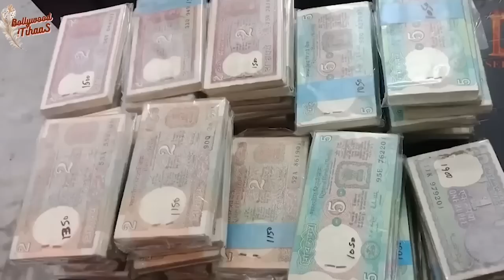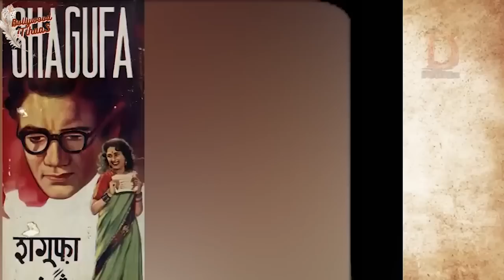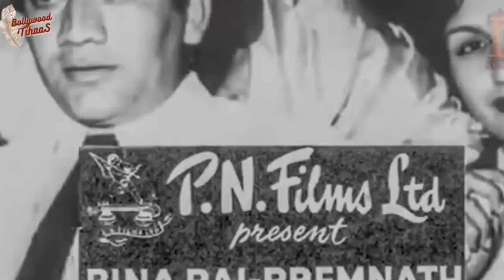This heroine did movies only with Hindu Male actors, while the industry was led by Muslim actors?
Why heroine did movies only with Hindu Male actors, while the industry was led by Muslim actors?
binarai,binaraibiography,ghooghat,premnathbiography,Why Premnath left Bina and went to Himalayas,Did Bina Roy work in Anarkali,Ghunghat,and Taj Mahal,Was jo wada kiya picturised on Bina Roy and Pradeep Kumar,Did Bina Roy won the Filmfare Award for Ghunghat,Why did Bina Roy refuse to do Anarkali role in K Asif Movie Mugle Azam,Binaraiallfilms,binaraiallhindimovies,binaraipremnath,binaraiallsongs,Binaraianarkali,binaraimadhubala,Binaraipradeepkumar,binaraiallfilms,Binarai Rai was a popular Hindi Film actress. Know more about her career, films, co-actors. She was famous in her times, very talented, winner of many awards and was loved by the audience in Iconic movies like Anarkali and Tajmahalina Rai (13 July 1931 – 6 December 2009), sometimes referred to as Beena Rai, was an Indian actress, primarily of the black and white era of Hindi cinema. She is most known for her roles in classics such as Anarkali (1953), Ghunghat (1960) and Taj Mahal (1963), and won the Filmfare Award for Best Actress for her performance in Ghunghat.

Bina Rai, born as Krishna Sarin, hailed from Lahore, Punjab, British India. In 1931, her family was uprooted from Lahore during the communal frenzy and was resettled in Uttar Pradesh. She went to school in Lahore and then attended IT college in Lucknow, Uttar Pradesh, India. Bina Rai lived in Kanpur until she moved out for acting. She had to convince her parents to allow her to act in films,

Bina Rai was born on 13 July 1931, she signed the contract on her first film on 13 July 1950, namely Kali Ghata, her first film released on 13 July 1951, on this happy day she was engaged to Premnath. On 2 September 1952 she married actor Premnath, whose sister Krishna was married to the actor-director Raj Kapoor and was part of the Kapoor family.[4] They had acted together in some films, the first movie in which he was paired with Rai was Aurat (1953), a Bollywood version of the tragic Biblical tale of Samson and Delilah (1949). The film was not a hit, but Bina Rai and Premnath fell in love with each other. They married and soon set up their own production unit, known as P.N. Films. Their first film from P.N. Films was Shagufa (1953) and they had pinned high hopes on it, but audiences rejected it. Neither Bina Rai's elfin charm nor Premnath's sensitive portrayal of the role of a doctor could save Shagufa from being a flop.

1992. In 2002, their son, Kailash (Monty) released a tribute album, to his father on the occasion of his 10th death anniversary and 86th birth anniversary, titled Amar Premnath, released by Saregama. Her grandson, Siddharth Malhotra, directed the successful TV series on doctors; Sanjivani

Bina Rai died on 6 December 2009, following a cardiac arrest. She is survived by her two sons, Prem Kishen and Kailash (Monty), and grandchildren Sidharth and Akansha. Prem Kishen had a short-term career as a film actor before shifting to film and television
production; Cinevistaas Limited. Her grandson, Siddharth Malhotra is a film director, who made his debut with Dharma Productions's We Are Family

Courtesy: Wikipedia
Did Bina Roy marry Premnath,
Why Premnath left Bina and went to Himalayas,
Was Bian Roy the Anarkali of Hindi Cinema,
Did Bina Roy work with Pradeep Kumar,
Did Bina Roy work in Anarkali,Ghunghat, and Taj Mahal,
Was jo wada kiya picturised on Bina Roy and Pradeep Kumar,
Did Bina Roy won the Filmfare Award for Ghunghat,
How many children Bina Roy have
How many movies Bina Roy act in,
Why did Bina Roy refuse to do Anarkali role in K Asif Movie Mugle Azam,
Why Did Bina Refuse to Work with Dilip Kumar and K Asif,
Is Bina Roy a relative of Raj Kapoor Family,his heroine did movies only with Hindu Male actors, while the industry was led by Muslim actors?

Is Bina Roy a relative of Raj Kapoor binarai,binaraibiography,anarkali,ghooghat,premnathbiography,Why Premnath left Bina and went to Himalayas,Did Bina Roy work with Pradeep Kumar,Did Bina Roy work in Anarkali,Ghunghat,and Taj Mahal,Was jo wada kiya picturised on Bina Roy and Pradeep Kumar,Did Bina Roy won the Filmfare Award for Ghunghat,Why did Bina Roy refuse to do Anarkali role in K Asif Movie Mugle Azam,Why Did Bina Refuse to Work with Dilip Kumar and K Asif,Is Bina Roy a relative of Raj Kapoor Family